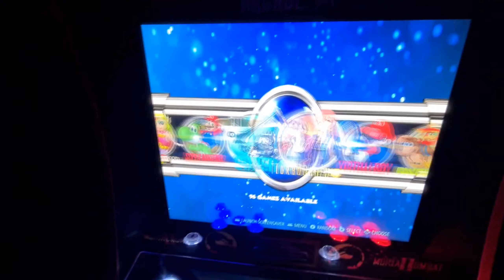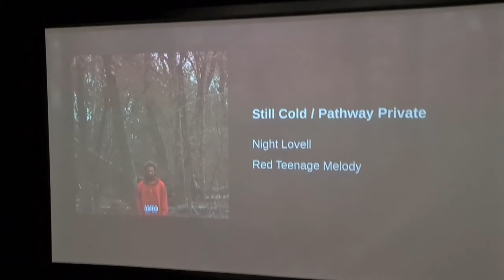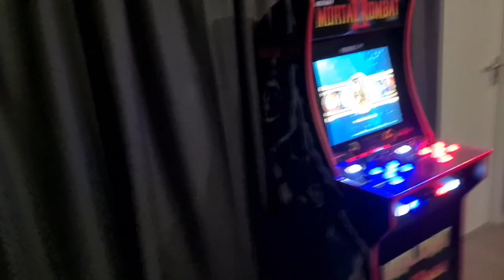24 Jaar Met Een Prive Bioscoop! HOME CINEMA #90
vandaag nemen we een kijkje in de geheime kamer! oftewel een gave bioscoop met een 7.2.2 geluid systeem met ondersteuning voor ATMOS en 7.2 surround geuid!